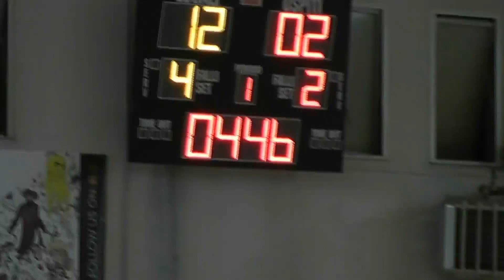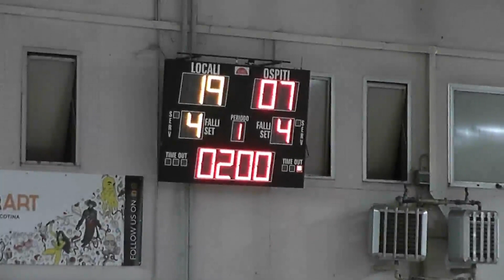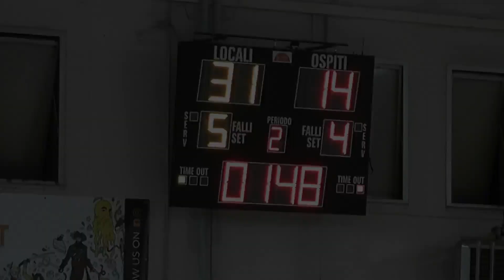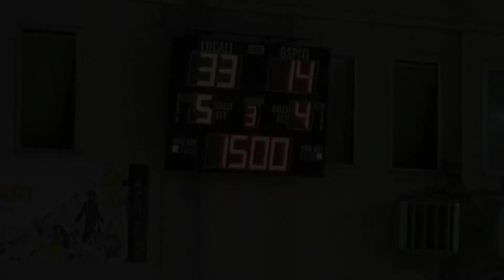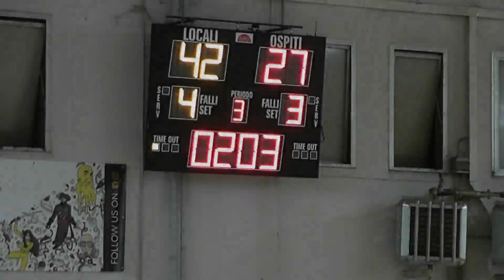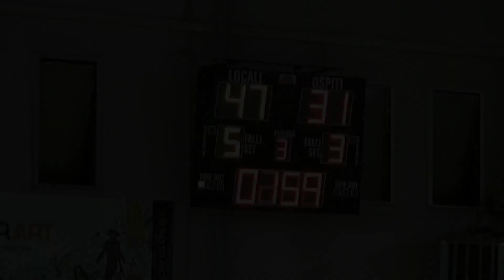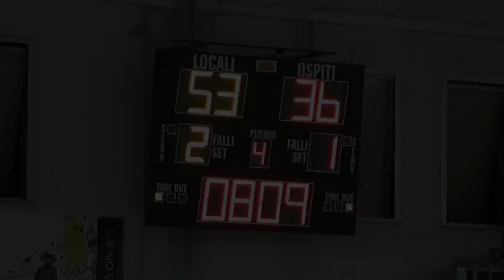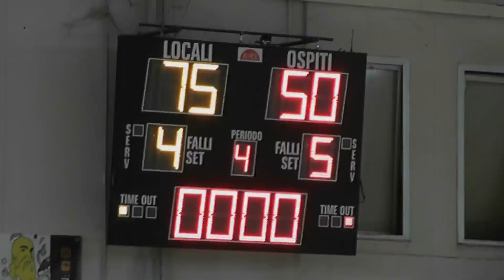Pall.Bernareggio 99 vs Gilbertina basket Soresina sint. 2^ giornata di andata